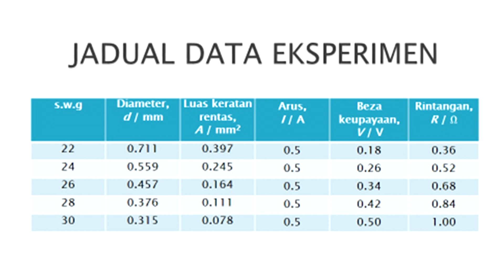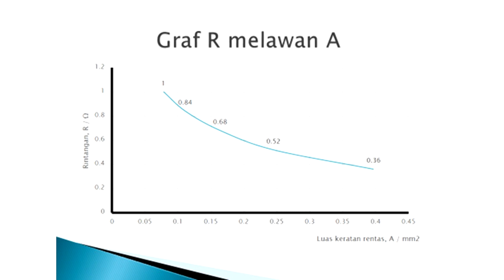FIZIK TINGKATAN 5 Rintangan Luas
NUR ZAWATIL AQMAR BT ISMAIL - SMK LONG GAFAR 2